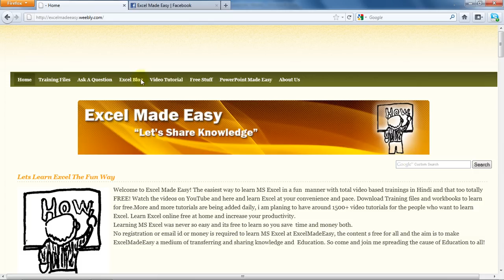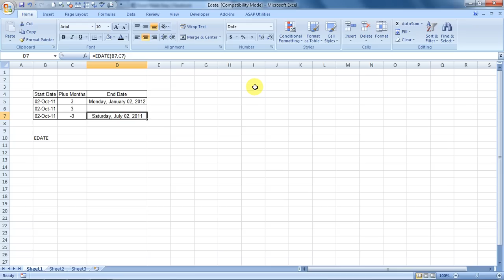Edate Formula In Excel Hindi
Edate Calculates the date that would be if a certain number of months were to added to be added to a start date.

EDATE Formula in Excel Returns the serial number that represents the date that is the indicated number of months before or after a specified date (the start_date). Use EDATE Formula in Excel to calculate maturity dates or due dates that fall on the same day of the month as the date of issue.
Syntax of Edate excel formula
EDATE(start_date, months)
The EDATE Formula in Excel syntax has the following arguments:
• Start_date    Required. A date that represents the start date. Dates should be entered by using the DATE function, or as results of other formulas or functions. For example, use DATE(2008,5,23) for the 23rd day of May, 2008. Problems can occur if dates are entered as text.
• Months    Required. The number of months before or after start_date. A positive value for months yields a future date; a negative value yields a past date.
Remarks
• Microsoft Excel stores dates as sequential serial numbers so they can be used in calculations. By default, January 1, 1900 is serial number 1, and January 1, 2008 is serial number 39448 because it is 39,448 days after January 1, 1900.
• If start_date is not a valid date, EDATE Formula in Excel returns the VALUE! error value.
• If months is not an integer, it is truncated in EDATE Formula in Excel